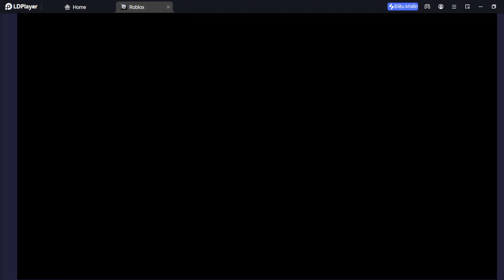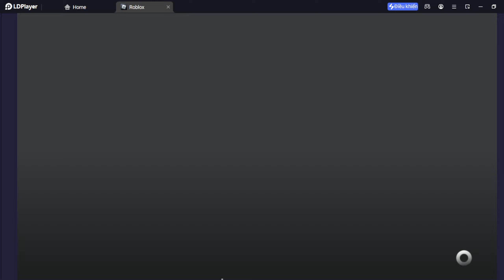Script H.a.c.k Bl.ox Fruit Auto Farm Fruit Free Script | Update Client Delta X